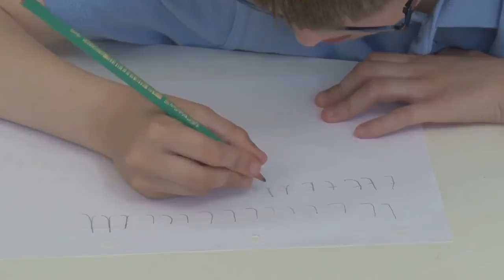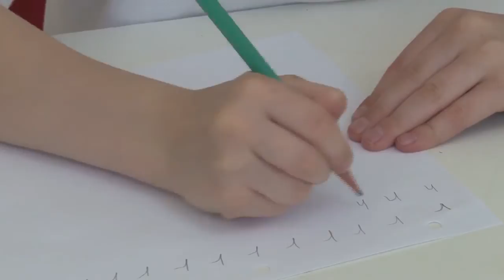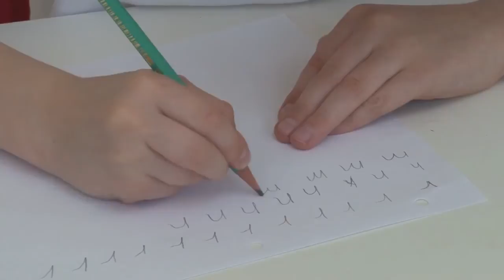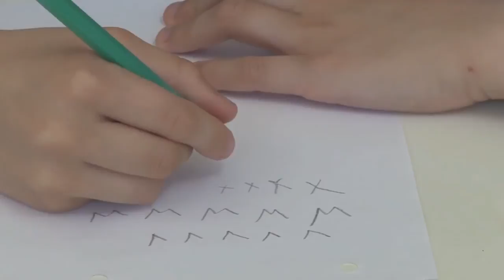Handwriting letter formation: letter families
The letters of the alphabet can be divided into ‘movement groups’ according to the movement made to start writing the letter. Each group has a lead letter – L for Long ladder letters, C for Curly caterpillar letters, R for One-armed robot letters and Z for Zig-zag monster letters. This video outlines the different letter families for parents who wish to help improve their child's handwriting.